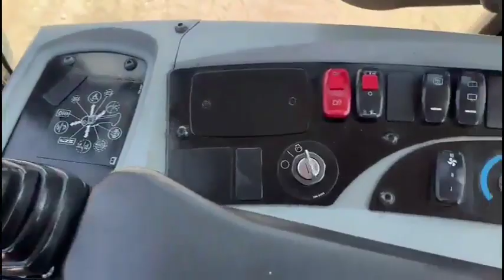2015 CATERPILLAR 914M For Sale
• 2015 Caterpillar 914M Wheel Loader
• Enclosed Cab AC
• 3,254 Hours
• 100 HP